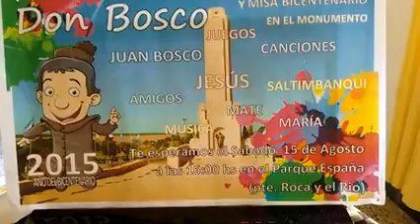Bicentenario de Don Bosco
Los Festejos del Bicentenario de Don Bosco en Rosario, Argentina